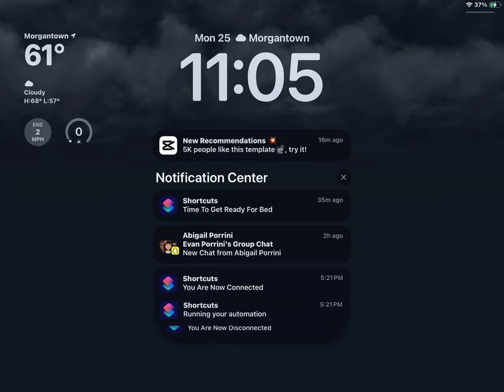September 25, 2023